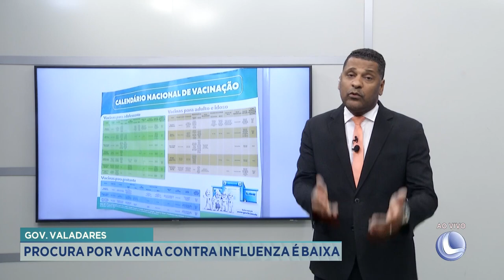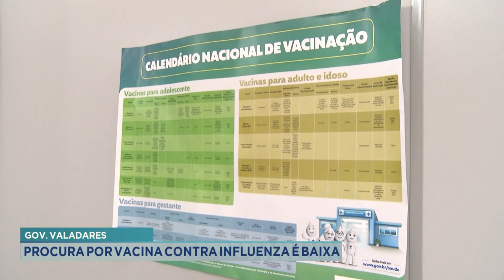Gov. Valadares: Procura por Vacina Contra a Gripe ainda é Baixa.